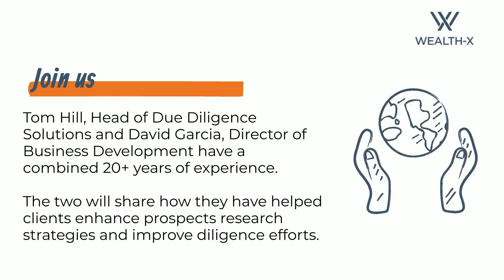PD2021 Industry Partner Preview: Due Diligence for Prospect Development: Tips to Mitigate Risk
Check out this preview for Wealth-X's Industry Partner Session, Due Diligence for Prospect Development: Tips to Mitigate Risk with Wealth-X, taking place Wednesday, July 28 from 1:15 p.m. - 2:00 p.m. CDT at Prospect Development 2021.

FOLLOW APRA